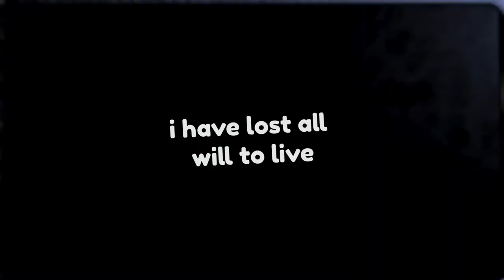I Let A Child Play A Horror Game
I Played FNaF. This game is the most mentally draining game I have ever played, would not recommend.

Chapters:
0:00 - Intro
0:04 - Night 1
0:58 - Night 2
2:16 - Night 3
3:28 - Night 4
6:22 - Night 5
10:21 - Outro